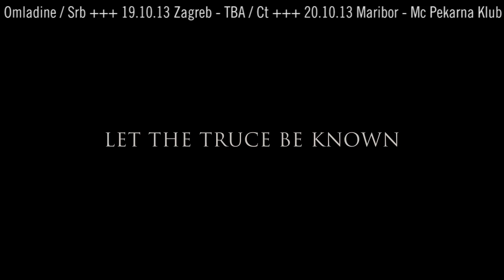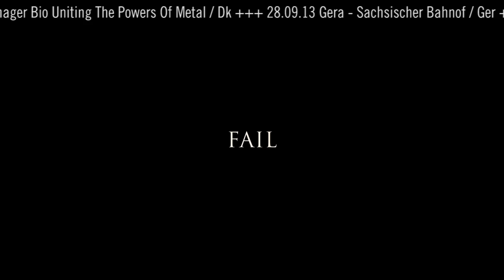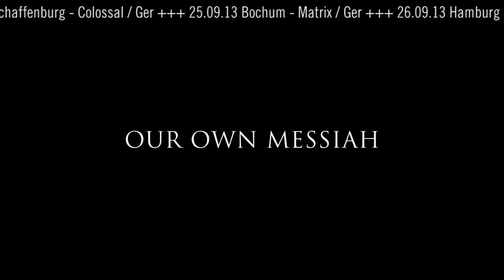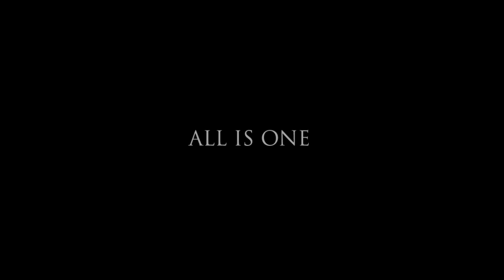ORPHANED LAND - All Is One (Track by Track)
ORPHANED LAND - All Is One (Track by Track). Taken from the album "All Is One". Century Media 2013. Order the new album now: